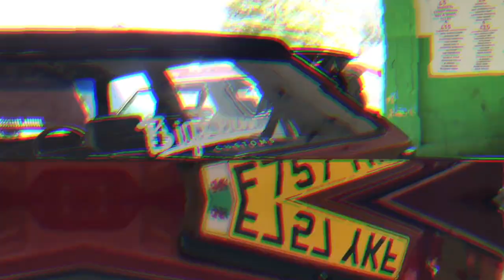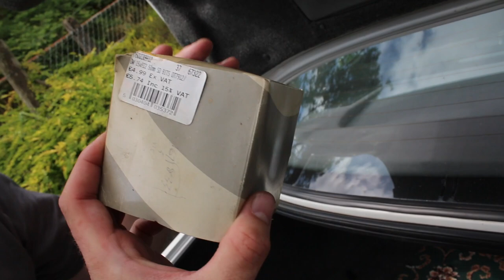BUYING TWO MORE CLASSICS!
Rich's Garage

To enter all you have to do is go to our Head to our store, buy any item of merch and it will come with a free ticket!!!

1 item of merch = 1 ticket. Max of 5 per person.

As long as the store is online tickets are still available. We will temporarily shut the store for 24hrs once all 1000 tickets are allocated.

🎬: Jack Cana Visuals

Join us for the ride and see all the cool stupid shit we get up to!

Edited By: @Jackcanavisuals